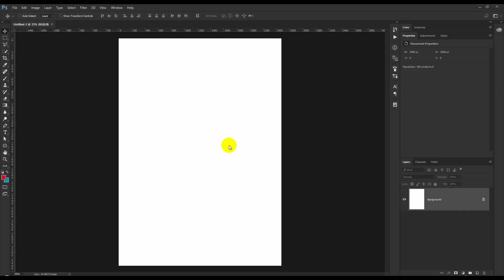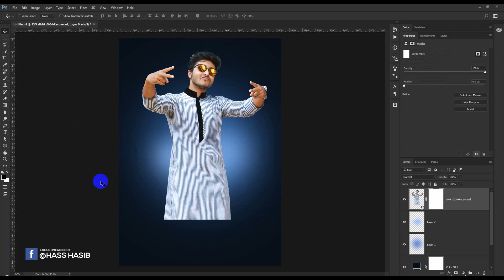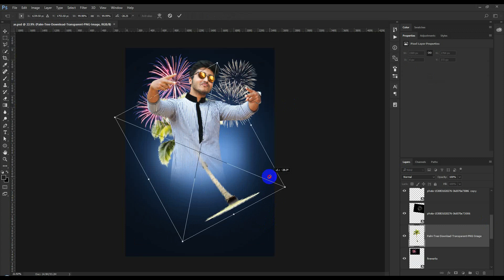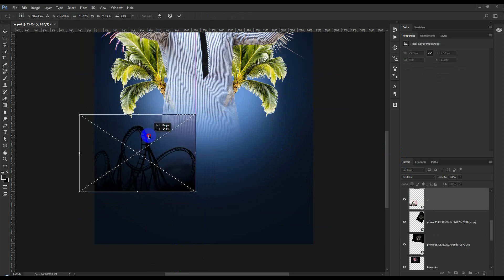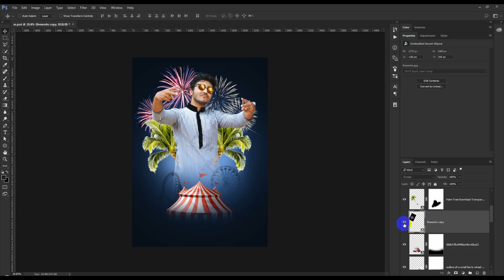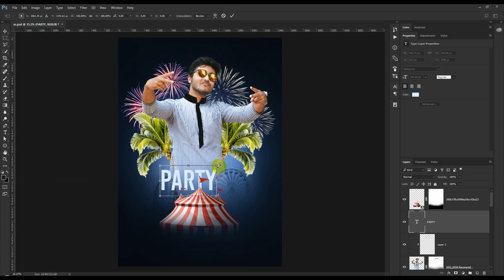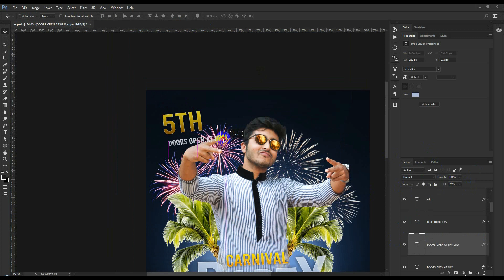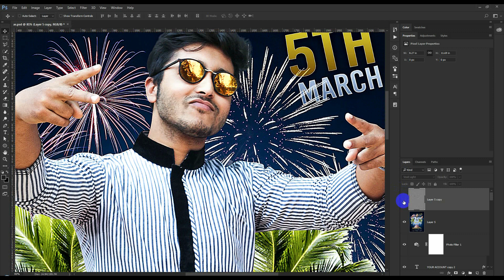Party Flyer Design in Photoshop CC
Today's tutorial will teach you how to create a Party Flyer Design in Photoshop CC, using Color Effects & Styles.